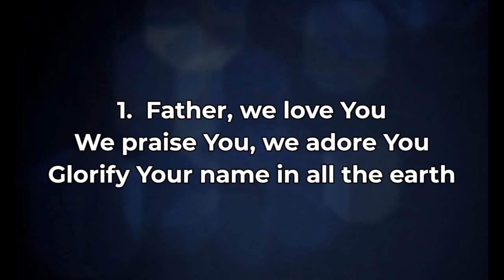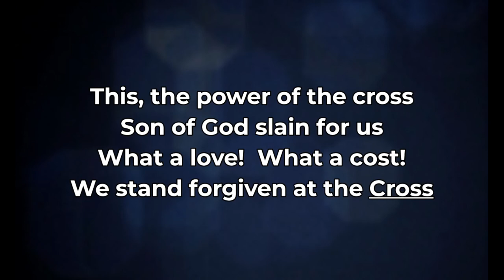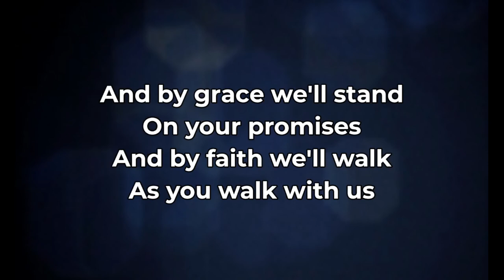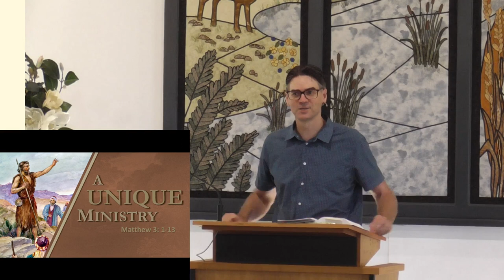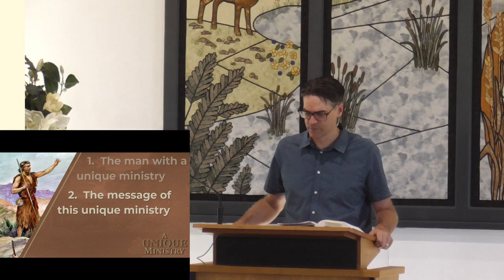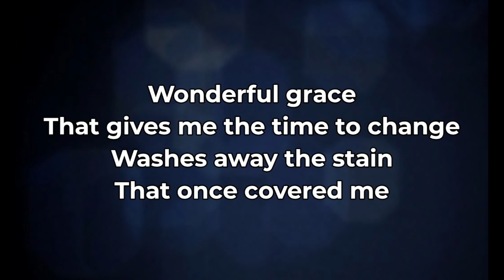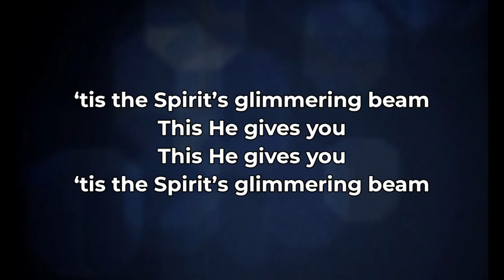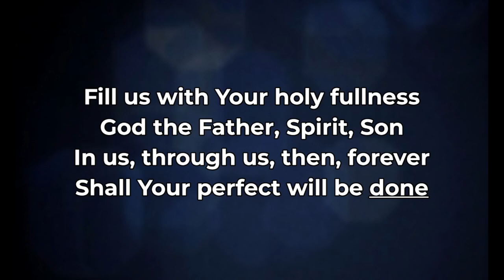A Unique Ministry - Matthew 3:1-12 - Rev. Andrew de Vreis